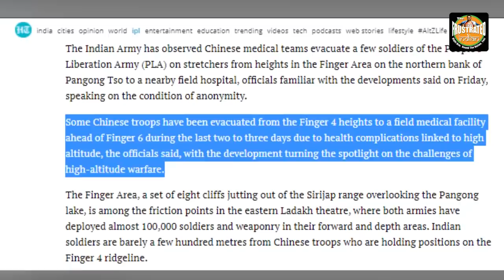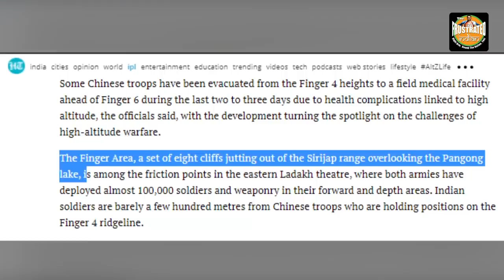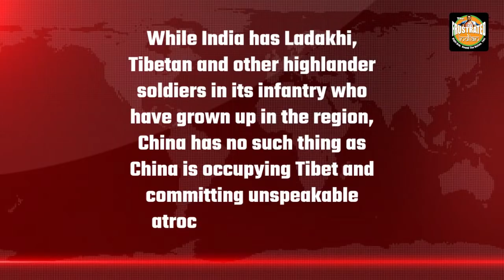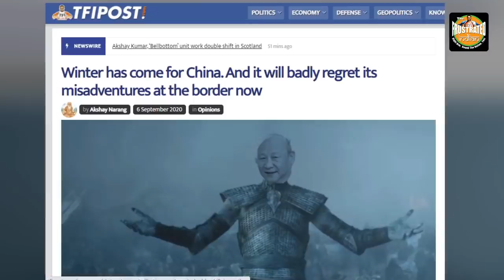As expected, Ladakh's cold is eating up PLA’s little emperors